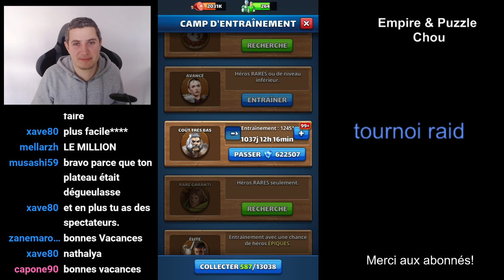Titan mythique rouge - composer son équipe pour atteindre le million.